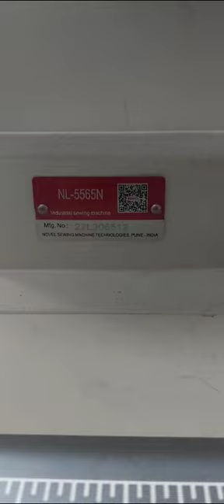Novel customer feedback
Video from novel sales